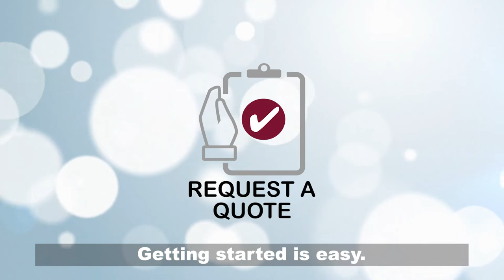8 Station Shower Trailer Rental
This 8 station shower trailer unit is ready to roll today, electric arctic package and propane hot water

Featuring 4 men’s shower stalls with private changing area, larger shower with seat and shelf for your to set all your showering needs, double vanity with soap dispenser in common area, metered faucets, though the counter waste paper, and the vanity has double locking doors to house supplies! Solid one piece  flooring in a tasteful design, will give you years of wear to come. The woman’s accommodations are the same as the men’s.

This shower trailer has 300-gallon freshwater, on demand hot water.

*All units may have outside decals – they have been blocked out of photos for re-sale. Purchaser responsible for decal removal.

** Monthly payments based on a 60 month term with deposit and approved company credit , no payments for 90 days with deposit and approved company credit